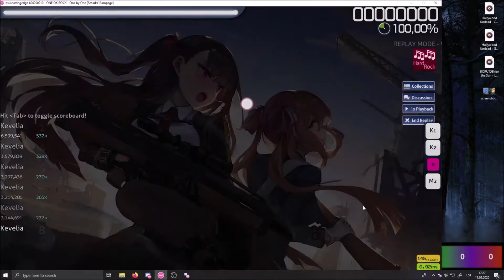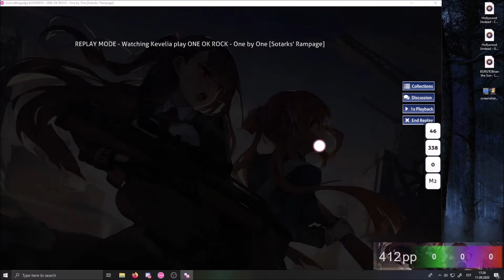6.88☆ One by One [Sotarks' Rampage] HR SS - 412pp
the small 400 grind is going well so far, a few more and I'll go back to actual maps for a while. Also did this in 1 attempt (of the day).